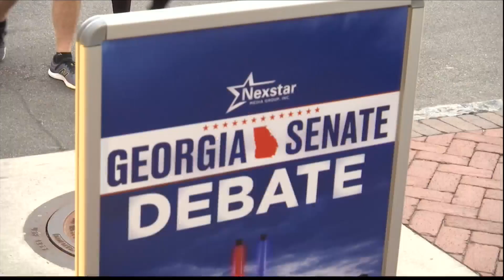How the Senate debate will have an impact on US?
The Peach State is pivotal as both parties fight for the majority in the Senate which is currently split 50-50.